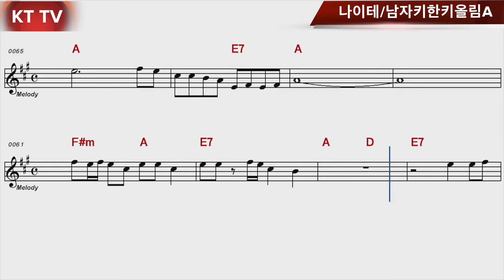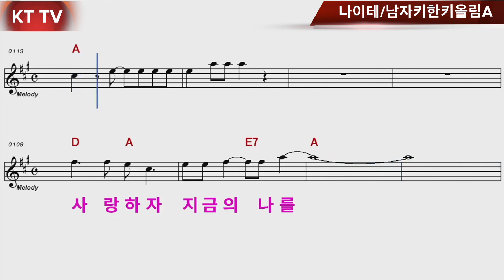나이테 MR 나다움노래 남자키한키올림 A 원곡 나다움:KTTV:영상010 5071 8773 석양